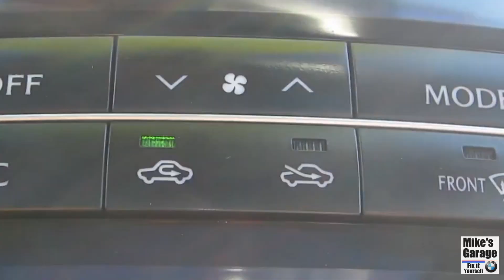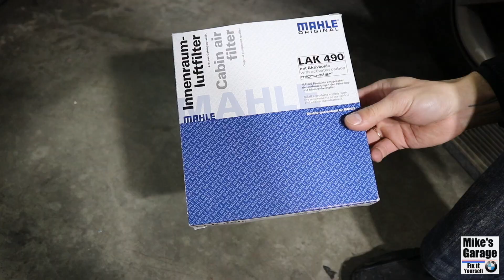2006-2011 Lexus IS250, IS350 cabin filter replacment / Замена фильтра в салоне.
In this video you will see how easely to replace cabin air filter on second generation Lexus IS250 or IS350
В этом видео вы увидите как легко поменять воздушный фильтр салона в Lexus второго покаления IS250 или IS350